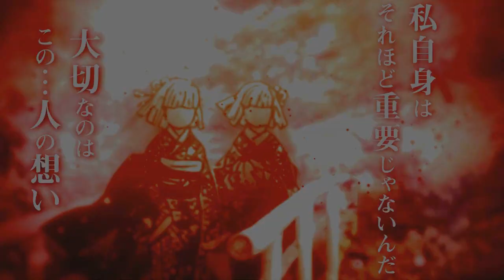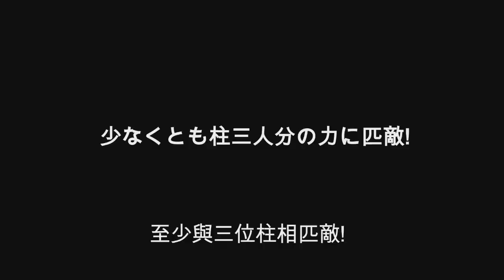2 TEMPORADA DE DEMON SLAYER LEGENDADO PT/BR! Kimetsu no Yaiba: Demon Slayer Season 2 [2º Temporada]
Demon Slayer: Kimetsu no Yaiba [ 2º Temporada]
ONDE ASSISTIR! Demon Slayer - Kimetsu no Yaiba [2º Temporada]
ONDE ASSISTIR!!! Kimetsu no Yaiba: Demon Slayer Season 2 [2º Temporada]
2 temporada de kimetsu no yaiba
kimetsu no yaiba temporada 2 capitulo 1
fecha de estreno kimetsu no yaiba temporada 2
saiu! filme completo hd legendado pt-br demon slayer - kimetsu no yaiba - the movie: mugen train
bomba! filme completo dublado em hd - demon slayer - kimetsu no yaiba - the movie: mugen train,onde assistir! demon slayer - kimetsu no yaiba - the movie: mugen train
saiu o filme completo dublado em hd - demon slayer - kimetsu no yaiba - the movie: mugen train?!
kimetsu no yaiba,kimetsu no yaiba dublado,kimetsu no yaiba mugen train dublado
mugen train dublado
demon slayer
2 temporada demon slayer
resumo demon slayer
demon slayer netflix
2 temporada de demon slayer
2 temporada de kimetsu no yaiba
historia completa da 2 temporada de demon slayer
tudo o que você precisa saber antes da 2 temporada de demon slayer
resumo completo da 2 temporada de kimetsu no yaiba
o que vai acontecer na 2 temporada de demon slayer
o que vai acontecer na 2 temporada de kimetsu no yaiba
o que acontece depois do filme
the demon slayer mugen train
akaza vs renguko
muzan
respiração do sol
segunda temporada primeiro episódio
mangas online
demon slayer - 2ª temporada / episódio 01 em português
kimetsu no yaiba
temporada 2
episodio 1
tanjiro
kimetsu
2 temporada demon slayer
2 temporada kimetsu no yaiba
2 temporada kimetsu
onde assitir agora?! - kimetsu no yaiba: demon slayer season 2 [2º temporada]
kimetsu no yaiba temporada 2 resumen
kimetsu no yaiba temporada 2 cuando sale
kimetsu no yaiba temporada 2 fecha
cuando sale kimetsu no yaiba temporada 2
fecha de estreno de kimetsu no yaiba temporada 2
como ver kimetsu no yaiba temporada 2
kimetsu no yaiba: demon slayer season 2 official trailer - english sub,demon slayer - kimetsu no yaiba season 2 official preview trailer,onde assistir!!! kimetsu no yaiba: demon slayer season 2 [2º temporada],kimetsu poderoso
TRAILER Kimetsu no Yaiba TEMPORADA 2 | SUB ESPAÑOL
Kimetsu no Yaiba 2
Kimetsu no Yaiba Temporada 2
KNY
Demon SLAYER película
Kimetsu no Yaiba TEMPORADA 2 trailer
Kimetsu no Yaiba trailer,Kimetsu no Yaiba español
Kimetsu no Yaiba Temporada 2 Trailer Oficial Sub Español | Demon Slayer 2 Official Preview
kny
kimetsu no yaiba 2 trailer
trailer kimetsu no yaiba 2